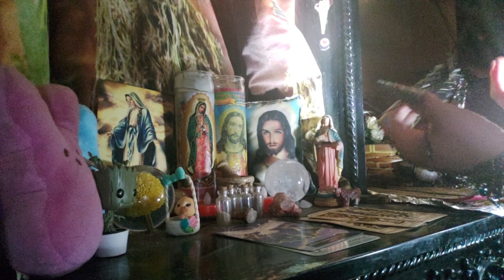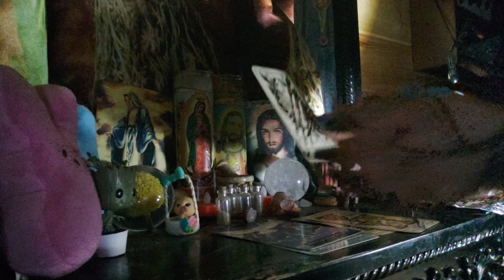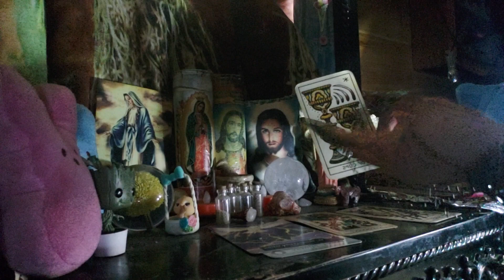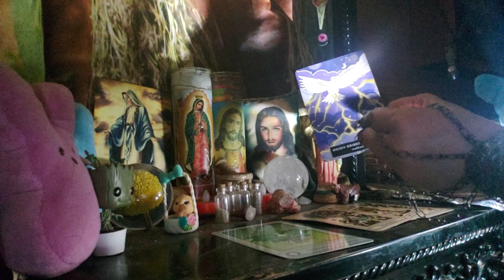Cancer ♋ You are receiving praise as demonic people are seen for what they are🔮 2nd half of video